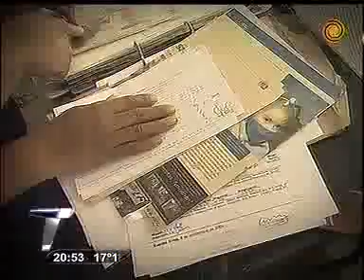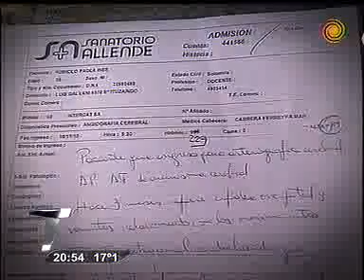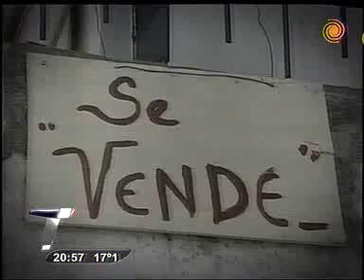Informe Telenoche. Ituzaingó Anexo: historias de contaminación y muerte, parte dos. Canal doce.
Informe Telenoche. Ituzaingó Anexo: historias de contaminación y muerte. Canal doce.